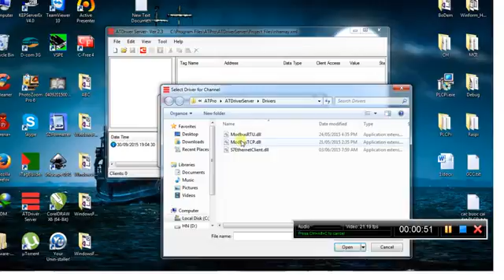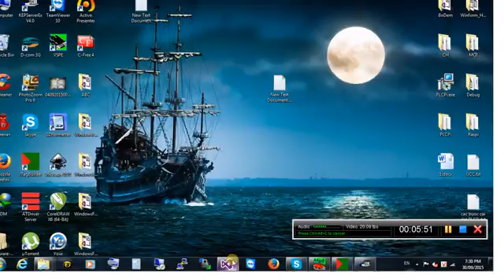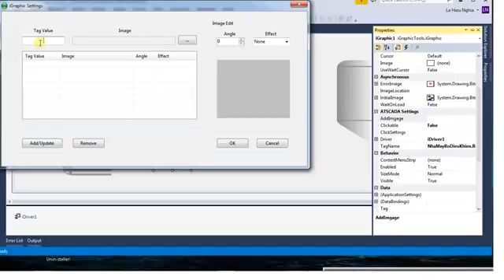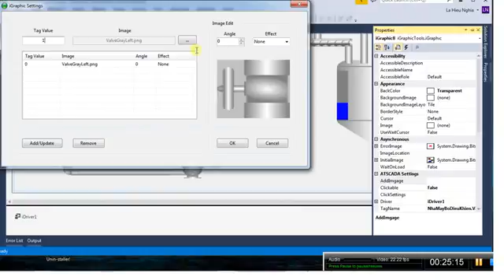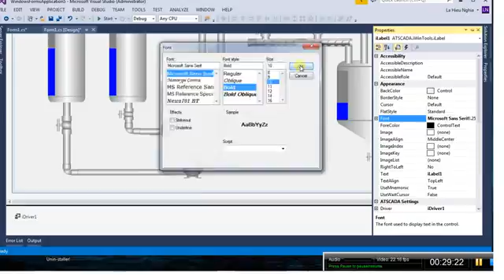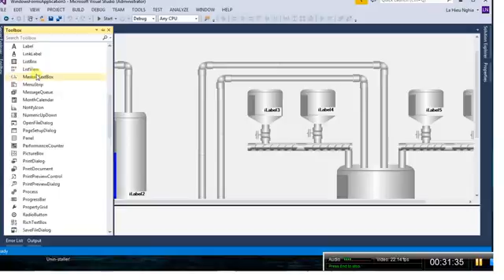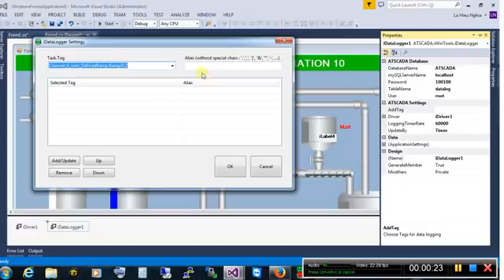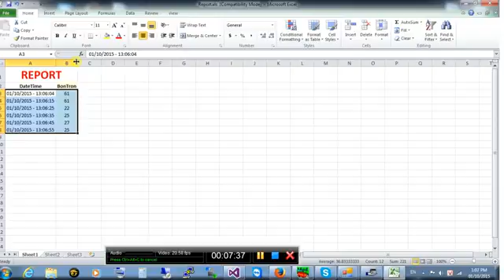HƯỚNG DẪN TẠO DỰ ÁN WINDOW ATSCADA APPLICATION